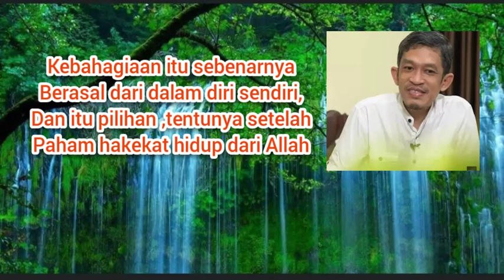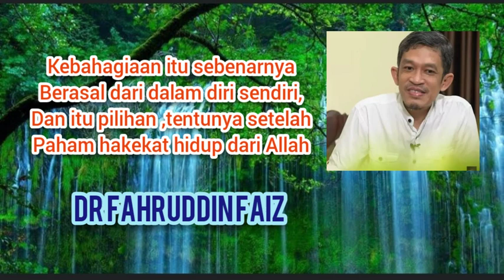Bahagia Itu Diri Sendirilah Yang Menciptakan